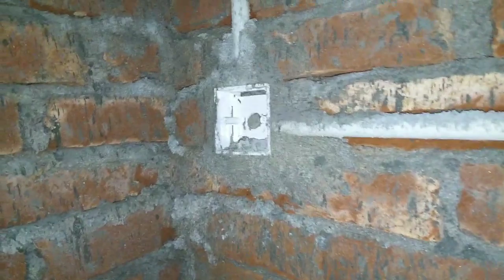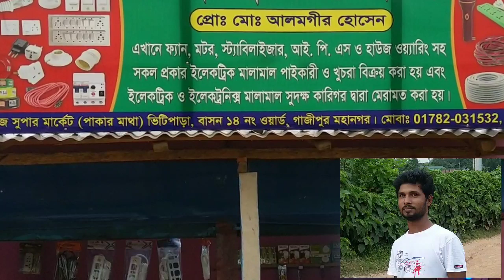স্টিল সুইচবোর্ড ভালো না?? পিভিসি সুইচ বোর্ড ভালো??Steel switchboards are not as good as PVC switchbo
ইলেকট্রিক কাজের কন্সিল ওয়ারিং এর গ্যাং সুইচ পিভিসি সুইচ বোর্ড ভালো না, ষ্টিল সুইচবোর্ড ভালো, জানতে হলে দেখতে থাকুন এই ভিডিওটি
Electric Works Council Warning's Gang Switch PVC Switch Board Not Good, Steel Switchboard Good, Keep watching to watch this video